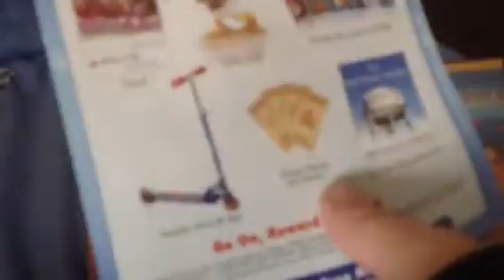Pocahontas & Pocahontas ll: 2 Movie Collection DVD Review